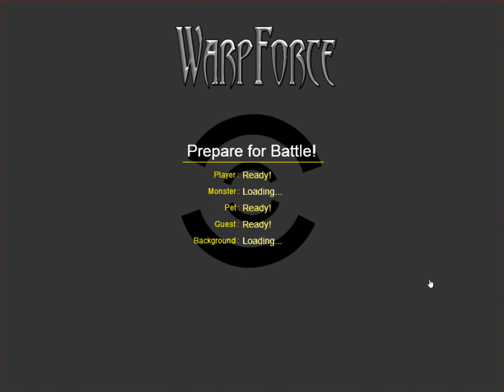WarpForce - High Level Character (+85) - Monster Hunting Video 36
In those videos I battle against almost every kind of monster in WarpForce. My character is high leveled. He is higher than level 85. If you want to watch some WarpForce you can have a look at my videos. By the way I am also going gunner class. I don't expect to get tons of views with those videos but even a few views are a contrubution to my channel anyway...